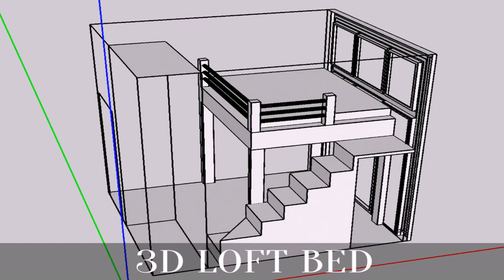Loft Bed Design Singapore (see description)